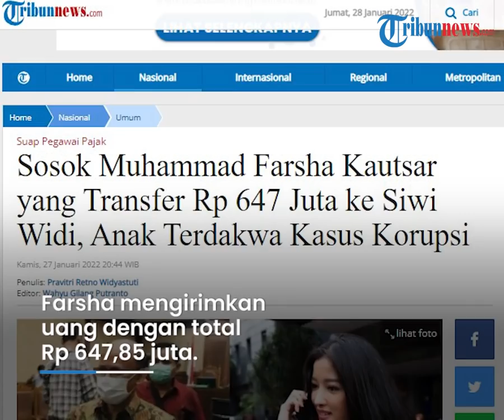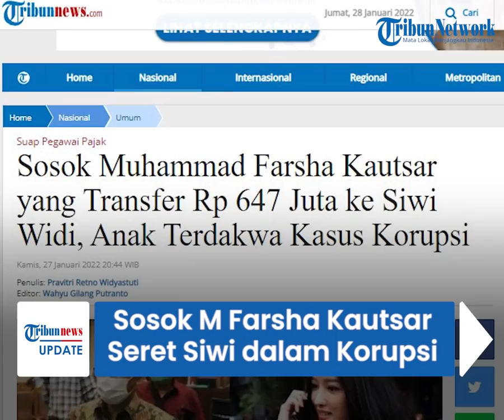Sosok M Farsha Kautsar yang Seret Eks Pramugrari Garuda Siwi Widi dalam Korupsi Pejabat Ditjen Pajak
TRIBUN-VIDEO.COM - Nama Muhammad Farsha Kautsar hangat diperbincangkan seusai terlibat kasus korupsi yang juga menjerat ayahnya Wawan Ridwan, eks pejabat Direktorat Jenderal (Ditjen) Pajak.

Farsha diketahui juga menyeret nama eks pramugari Garuda Indonesia Siwi Widi Purwanti.

Farsha mengirimkan sejumlah uang ratusan juta ke rekening Siwi.